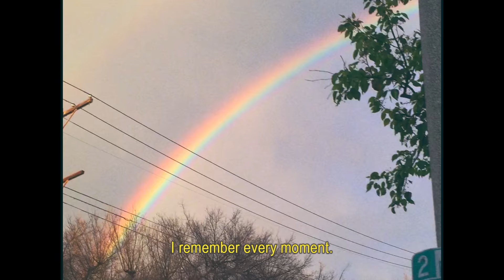O2nd 2017SS TRAVELOGUE 4 MORE THAN L.A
O2nd 2017SS
'MORE THAN L.A'